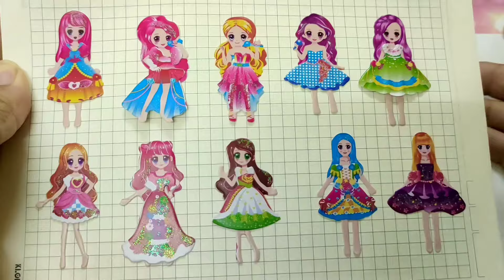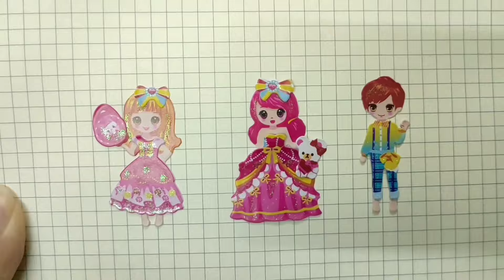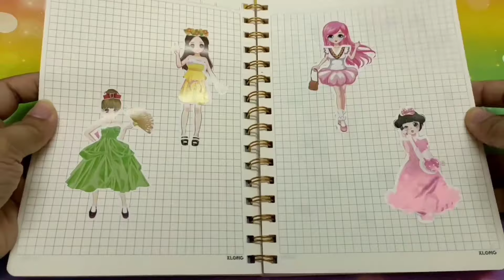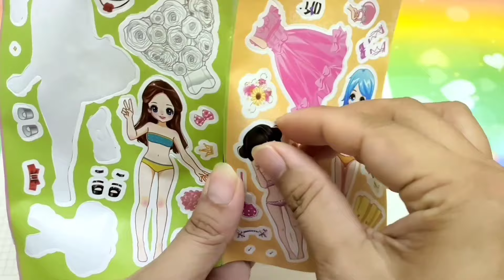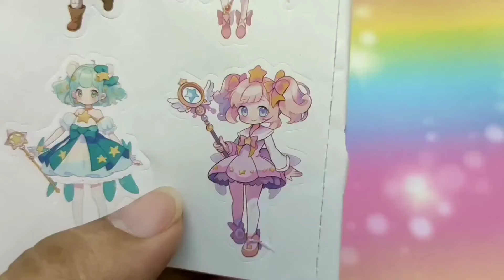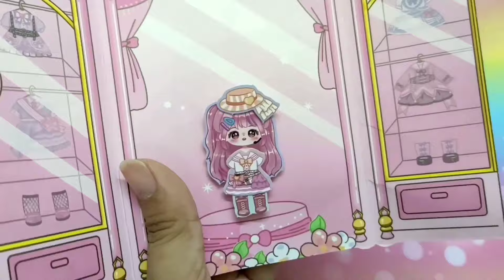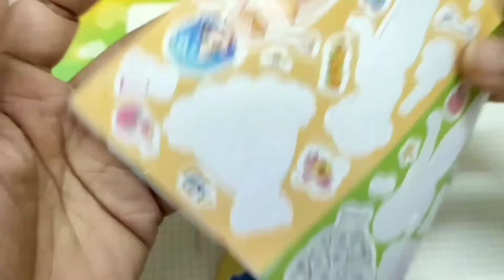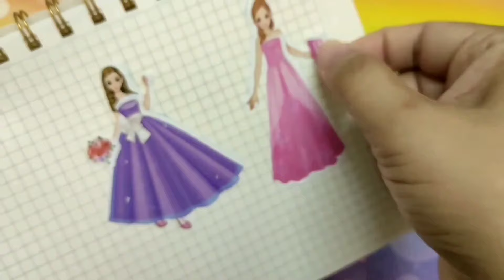Play sticker 🌈🍄Beautiful princess dresses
Hello everyone, I'm HaNa. My channel is a small corner to share handmade items you can make as gifts for your loved ones.